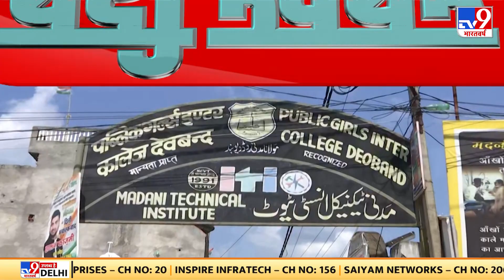मुस्लिम राष्ट्रीय मंच ने की बैठक पर रोक लगाने की मांग, कुछ गलत नहीं तो सर्वे से डर क्यों ?- MRM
यूपी में मदरसों के सर्वे के खिलाफ राज्य के उलेमा बड़ी बैठक करने जा रहे हैं। मदरसा संचालकों की ये बैठक 18 सितंबर को देवबंद में होगी। उससे पहले इन उलेमाओं के खिलाफ मुस्लिम राष्ट्रीय मंच ने मोर्चा खोल दिया। मुस्लिम राष्ट्रीय मंच ने देवबंद में होने वाले इस सम्मेलन पर रोक लगाने की मांग कर दी।
The Ulema of the state is going to hold a big meeting against the survey of madrasas in UP. This meeting of madrasa operators will be held in Deoband on 18th September. Before that the Muslim Rashtriya Manch opened a front against these Ulemas. Muslim Rashtriya Manch demanded a ban on this conference to be held in Deoband.